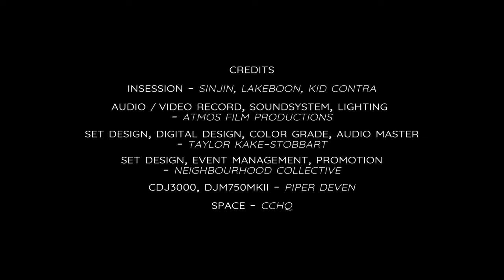Neighbourhood Watch episode 1 - Insession (Sinjin, Lakeboon, Kid Contra)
Insession elevates a platform for emerging artists, DJs and collectives throughout Aotearoa, to inspire and express a diverse sound while promoting underground talent.

Together with a few of their favorite blends,  Sinjin, Lakeboon and Kid Contra, showcase a variety of Percussive and Bass driven rhythms to kick off the series.

Genres:

Afro, Amapiano, Bass, Baltimore, Ballroom, Breaks, Club, Dub, Electro, Footwork, Grime, GQOM, Hard Drum, Hip-hop, House, Jersey, Tech House, UK Bass, UK Techno